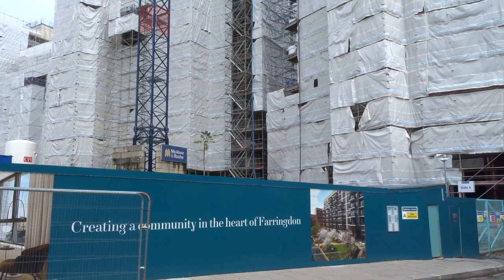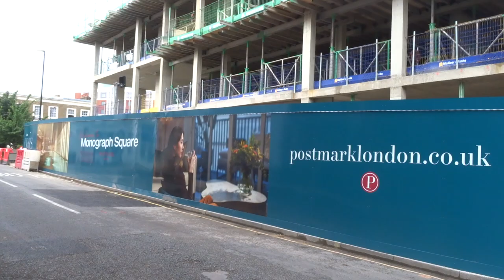Postmark London Taylor Wimpey Monograph Square July 8 2023